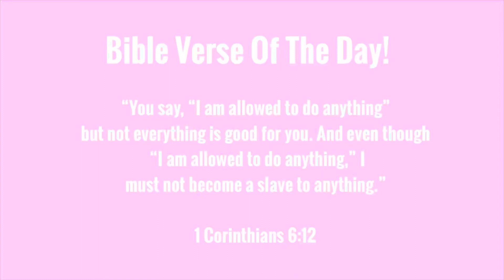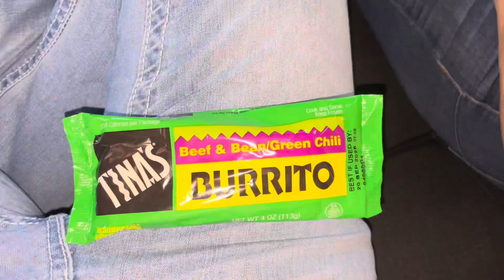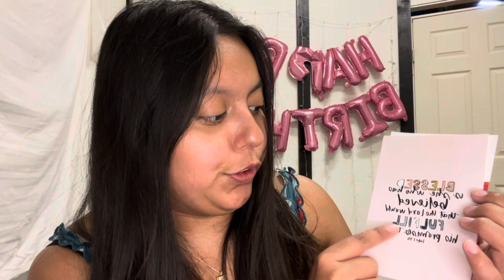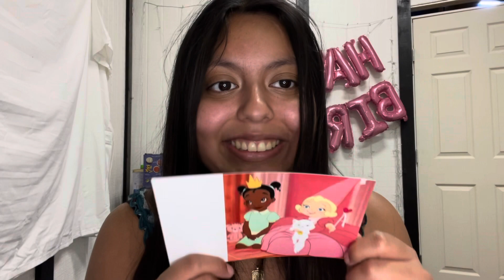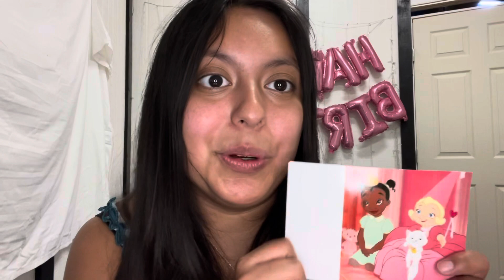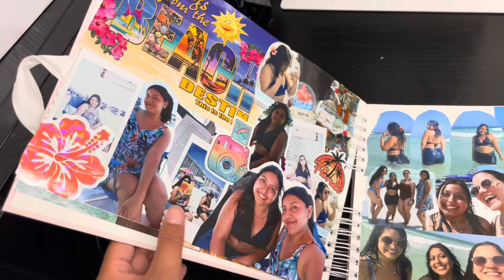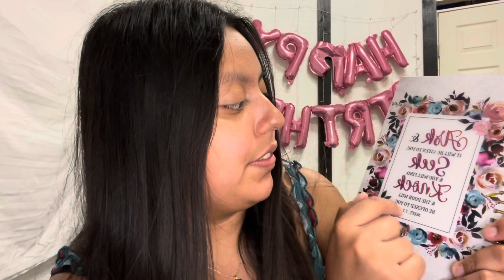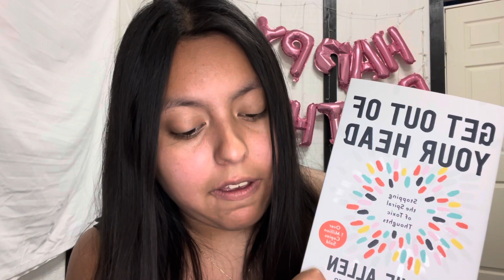Christian Girly Birthday vlog💖||Making a few changes into my life